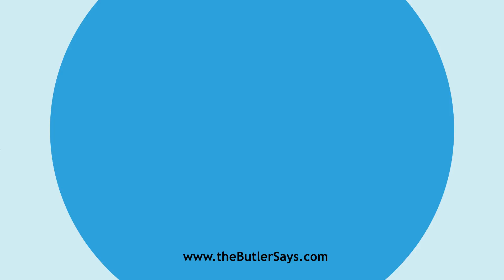Learn how to say this word: "Beneficial"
This is the definition of "Beneficial":
a.  Conferring benefits; useful; profitable; helpful;
   advantageous; serviceable; contributing to a valuable end; -- followed
   by to.